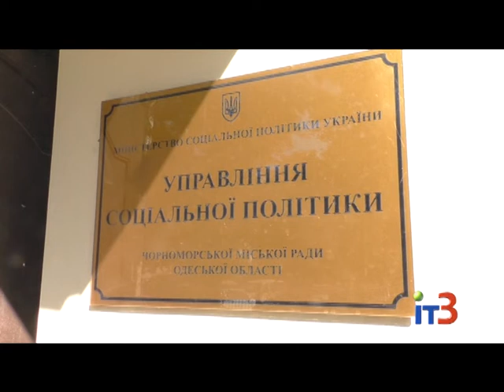Міські новини на ІТ-3 від 11 вересня 2019 р.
На засіданні у середу члени виконавчого комітету затвердили проект рішення Чорноморської міської ради про внесення змін та доповнень у бюджет міста на поточний рік.